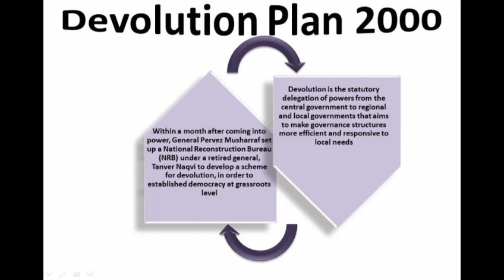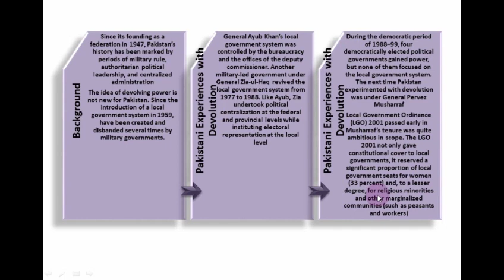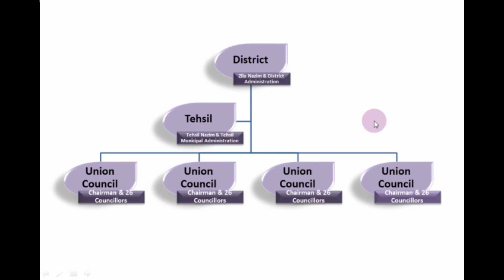Lecture-25 Devolution Plan 2000 || General Pervez Musharaff Era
Here is another important video about Indo-Pak history of the Subcontinent. The topic is Devolution Plan 2000.

Pakistan’s political history has been characterised by intermittent military rule. Since independence in 1947, there have been four periods of martial law under different dispensations and three constitutions have been enacted (1956, 1962 and 1973). Cumulatively, military governments have ruled for almost half of Pakistan’s existence since 1947. The alternating pattern of political and military governments has affected the structure and design of local government systems, and more importantly has had significant implications for the development of grassroots democracy. It has at times strengthened and at other times jeopardised the sustainability of local government in the country. In broad terms, local democracy has been nurtured by military governments whereas during civilian rule it has been replaced by non-participatory, unelected local structures that are run by government-appointed civil
servants. Thus as far as local government is concerned, it may be said that the country has experienced both ‘dictatorial democracy’ and ‘democratic dictatorship’.

Now in this video we will the background history, and the plan of Devolution of Musharraf.